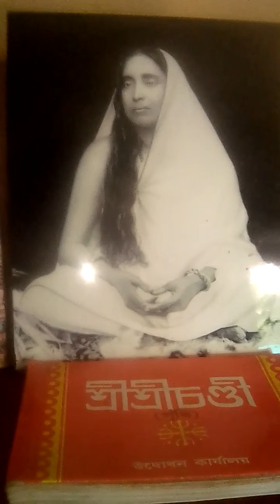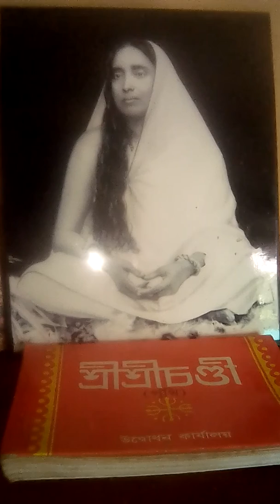Female education and Ma Sarada#